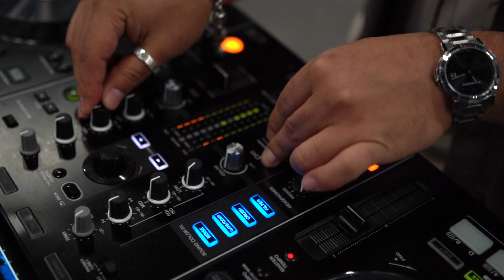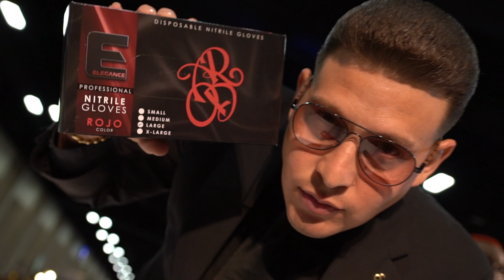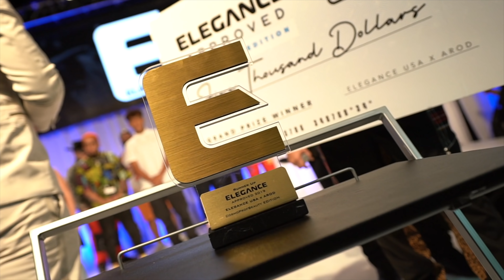💇🏻‍♀️ Hair Journey 💈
Along the way, we ask ourselves many questions that cant be answered. The challenges we face every day, the tribulations we go through its what lets us value and celebrate the victory when we finish the mission. We know what it takes NOW. I never want to feel comfortable or set myself short !!! I will never STOP !! So please GOD. LEAD THE WAY!